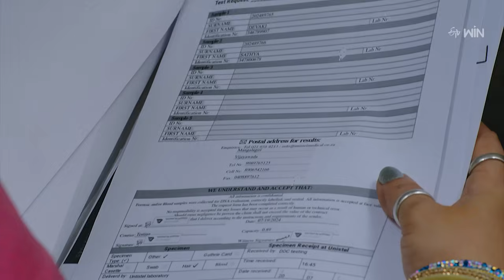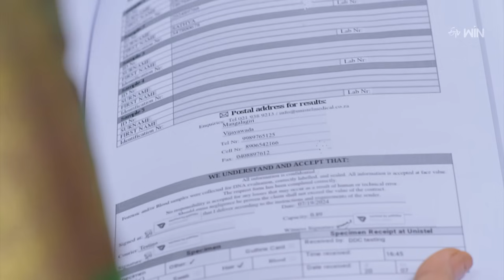Radha Manoharam Weekly Highlights:3rd August - 9th August 2024 | Watch Full Episodes on ETV Win